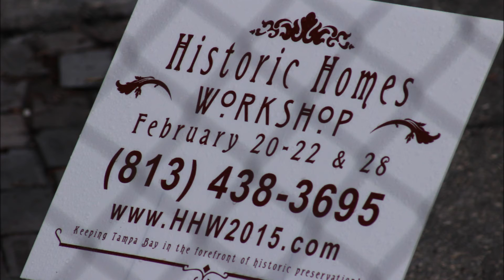Historic Homes Workshop Habitat For Humanity.mp4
Last day of the 2015 Historic Homes Workshop, hands on portion.  It was a great wrap up day, lots of good times, learning and conversations